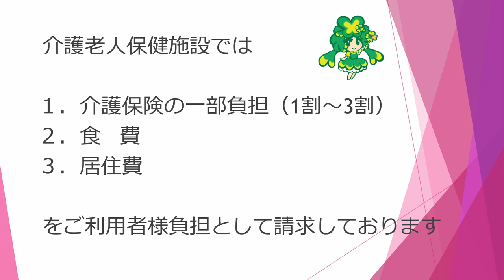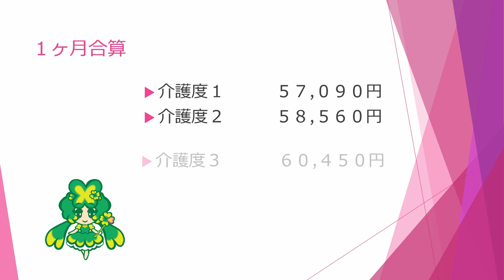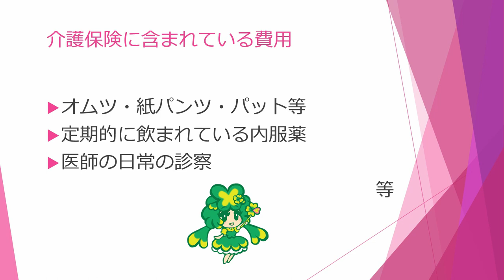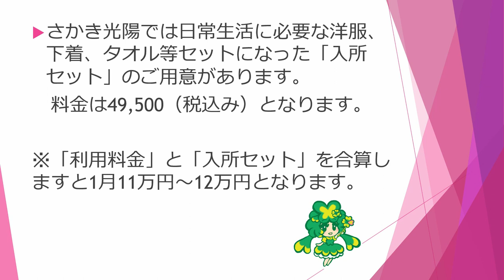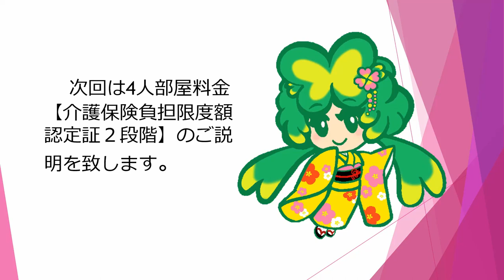【料金について】負担限度額認定証 ３段階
負担限度額認定証　3段階をお持ちの方の料金説明となっております
負担限度額認定証の申請方法や対象者についてはこちらの動画をご覧ください